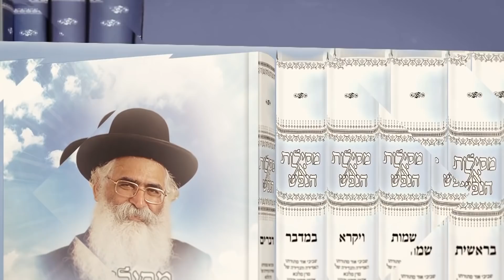הילולת הרמב"ם - רבי משה בן מיימון זיע"א וגדולת מעלתו - הרה"ג הרב ישראל אברג'ל שליט"א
שיעור מפי קדשו של הרה"ג הרב ישראל אברג'ל שליט"א בפנימיות התורה -   הילולת הרמב"ם - רבי משה בן מיימון זיע"א וגדולת מעלתו.

השיעור הוקלט ביום חמישי י"ט בטבת ה'תשעט, שבוע פרשת שמות, בבית הכנסת "אוהל יצחק ואסתר" רחוב מנחם בגין 1, גבעת שמואל.

עמותת "המאיר לארץ" בראשות הרב ישראל אברג'ל שליט"א.
ליצירת קשר: 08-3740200 | פקס: 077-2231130.